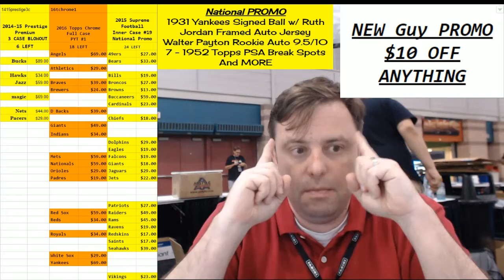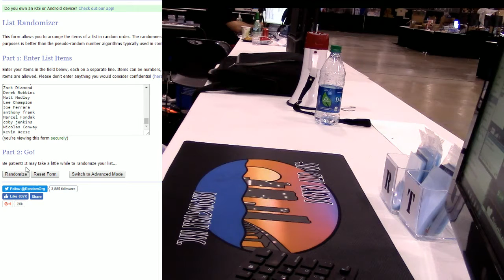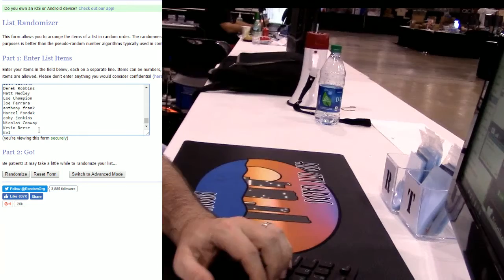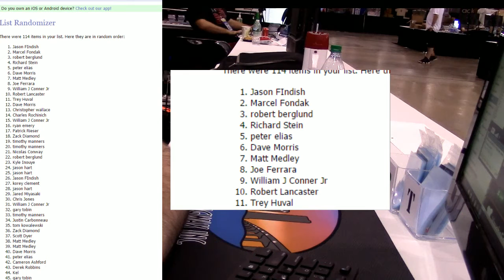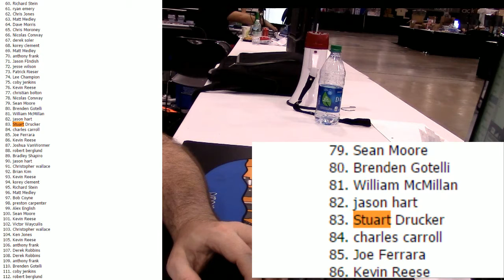8pm Giveaway 8 3